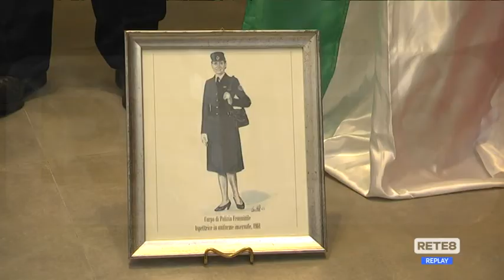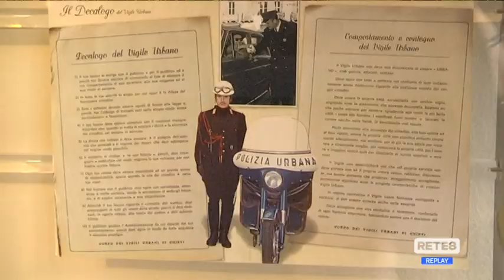Chieti - 4 novembre: il futuro delle caserme